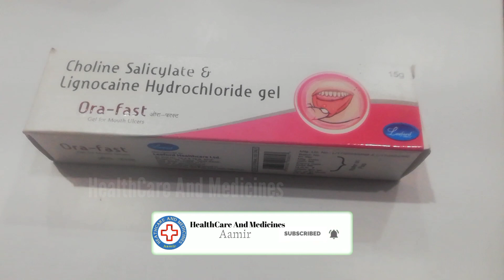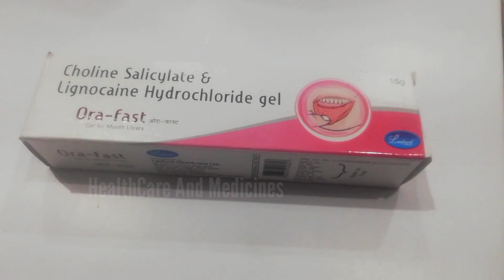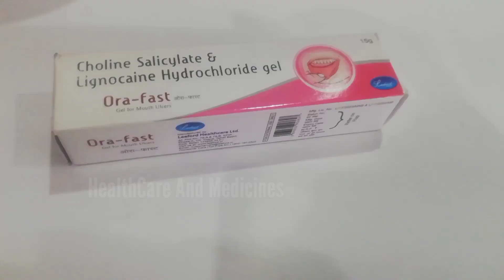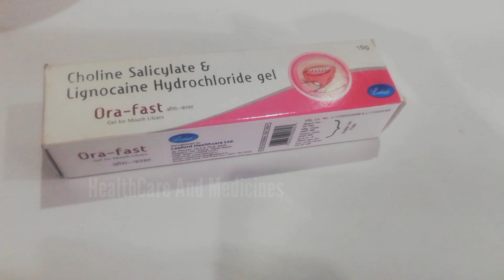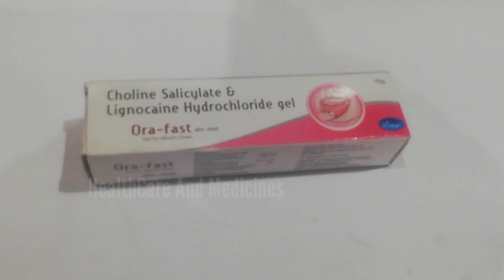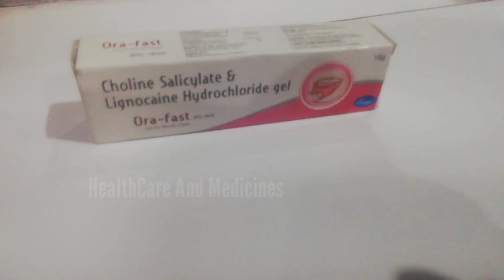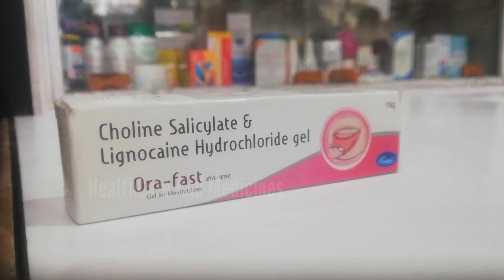Orafast Gel For Mouth Ulcer Hindi | Choline Salicylate & Lignocaine Gel | Mouth Ulcer Gel How To Use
Orafast Gel For Mouth Ulcer Hindi | Choline Salicylate And Lignocaine Gel | Mouth Ulcer Gel How To Use By Healthcare And Medicines
About Video:
Dosto iss video me mai aap ko Orafast Mouth Ulcer Gel ke bare me aap ko sabkuch bata raha hoon jaise Orafast Mouth Ulcer Gel kya hai Orafast Mouth Ulcer Gel me ingredients kya hai Orafast Mouth Ulcer Gel ke saare ingredients ke kya kya fayde hai Ora fast Mouth Ulcer Gel kab aur kaise istemal kar sakte hain Ora fast Mouth Ulcer Gel doctor kab suggest karte hai aur Ora fast Mouth Ulcer Gel ke kya kya side effects hai ye sab Jaankari iss video me ham aapko de rahe hain to poori Jaankari ke liye ye video ko poora jaroor dekhein
Ummeed karta hoon aapko ye video bahut pasand aayega..

(7) Orafast Mouth Ulcer Relief Gel Review In Hindi
(8) Orafast Dental Gel Uses In Hindi
(9) Orafast Pain Relief Gel
(10) Orafast Mouth First Gel
(11) Orafast Mouth Ulcer Gel How To Use
(12) Orfast Pain Relief Gel How To Use
(13) Orafast Gel Kaise Lagaye
(14) Orafast Dental Gel
(15) Orafast Gel Uses And Side Effects